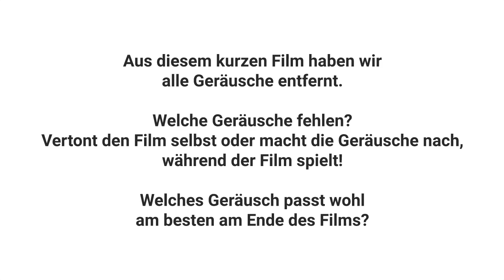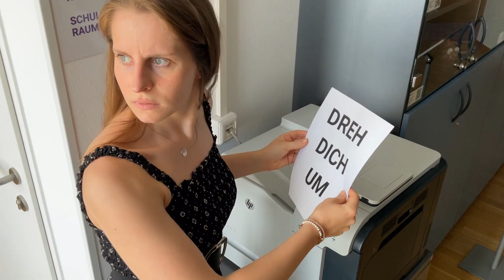Das Büro - ohne Ton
Aus diesem kurzen Film haben wir alle Geräusche entfernt. Es liegt nun an dir, ihn wieder zu vertonen. Entweder live, während der Film läuft, oder in einem Schnittprogramm.